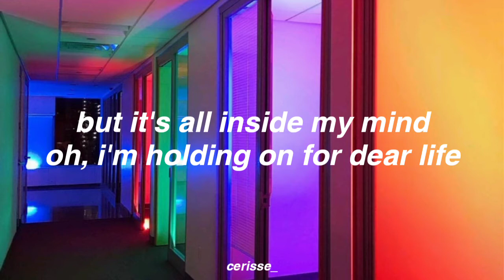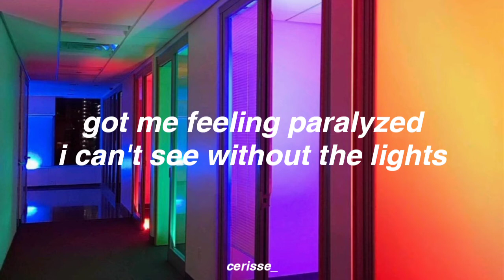Knife Under My Pillow - Maggie Lindemann (Lyrics)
hi lovelies!
hope you enjoy this video x